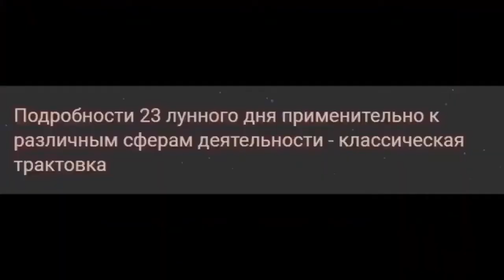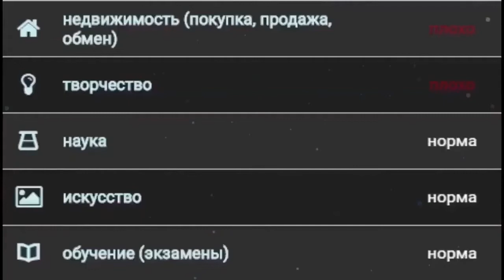ЛУННЫЙ КАЛЕНДАРЬ НА 25 МАРТА 2022 ГОДА. ОБЩИЕ РЕКОМЕНДАЦИИ ДЛЯ ВСЕХ ЗНАКОВ ЗОДИАКА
00-00 идёт 3 фаза луны
                как и вчера, луна в знаке Стрельца ♐
                продолжается 22 лунный день, начавшийся вчера
00-53 луна переходит в знак Козерога ♑
03-37 начало 23 лунного дня
08-37 третья четверть
                и начало 4 лунной фазы

Символ - крокодил.
Камни - топаз, черный нефрит, крокодилит, сардер